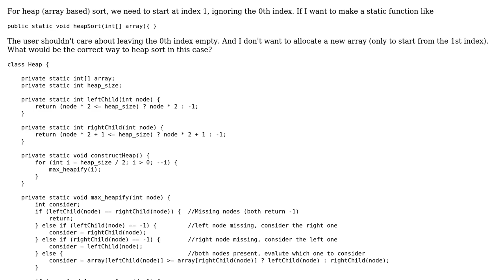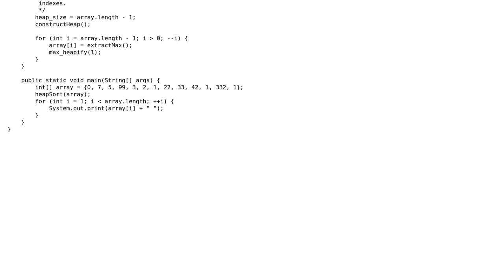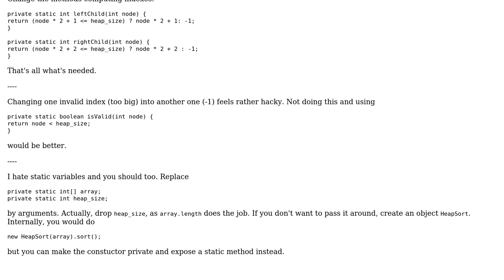Code Review: HeapSort Efficiency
With thanks & praise to God, and with thanks to the many people who have made this project possible! | Content (except music & images) licensed under CC BY-SA | Music | Images & others | With thanks to user maaartinus user Jamal user CodeWriter and the Stack Exchange Network Trademarks are property of their respective owners. You are responsible for your own actions.